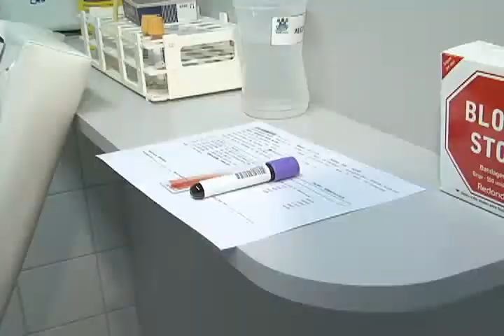PUC GOIÁS | COMO SE FAZ-SANGUE - PUC ACONTECE 10/09/20